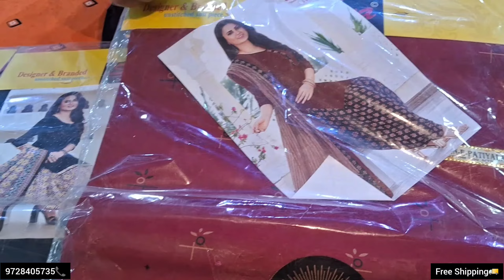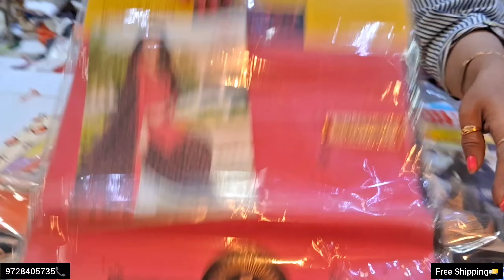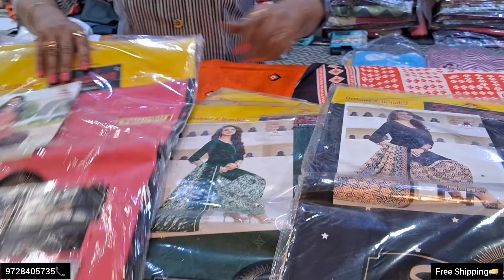गंगा ब्रांड के बहुत ही बेहतरीन कॉटन के सूट🥰, Heavy Party Wear Cotton Dresses🌸,Best Price,9728405735📞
Mohit Textile
Address - Shop No.30 , Ram Kunj Market , Hansi Gate , Bhiwani (127021) , Haryana
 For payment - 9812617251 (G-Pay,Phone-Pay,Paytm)